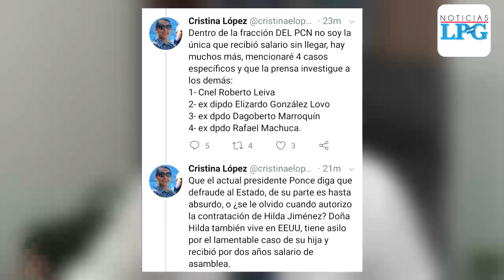Dirigentes del PCN reaccionan tras señalamientos de exdiputada Cristina López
Parece que los problemas para la fracción del PCN no terminan.

Este fin de semana la exdiputada Cristina López hizo fuertes declaraciones en su cuenta de Twitter tras ser señalada de recibir un salario sin presentarse a realizar labores en el parlamento.